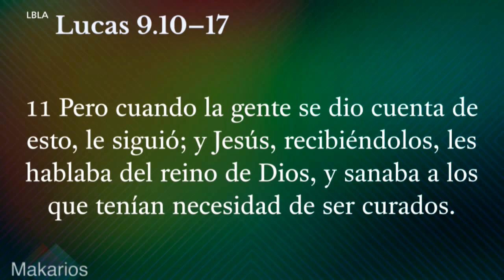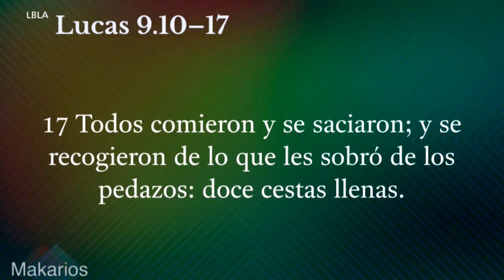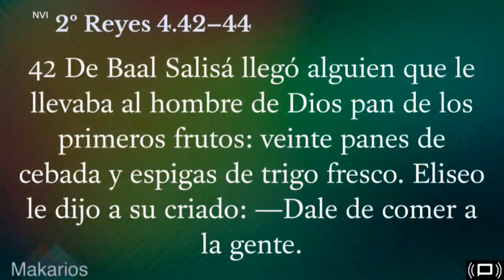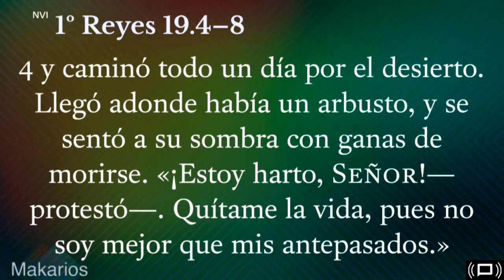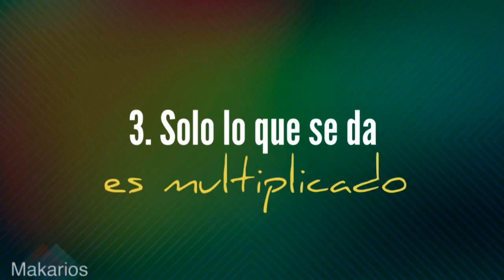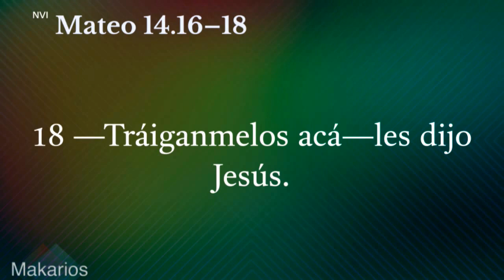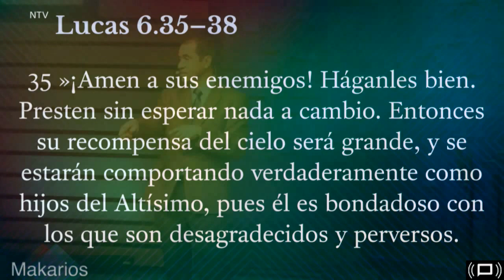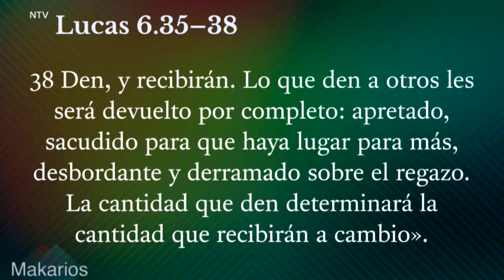La Bienaventuranza De Una Vida Generosa 1/31/16 Pastor Milton Mendez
Serie: Makarios.
La Bienaventuranza De Una Vida Generosa **